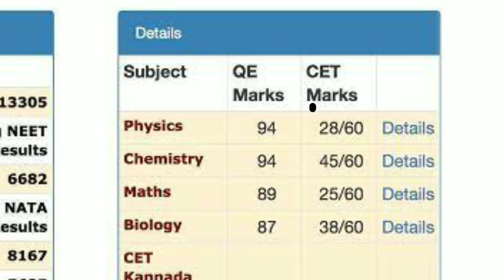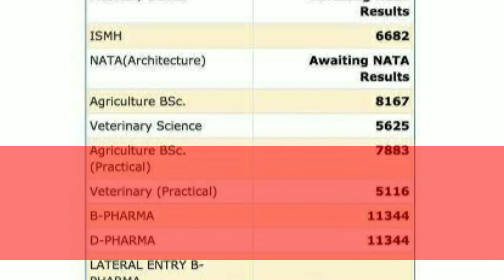KCET score card foramt| KEA KCET result and ranking of all courses|Maths techy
Karnataka education authority 2019
KCET 2019
Entrance exams for engineering, pharmacy , Agriculture, veterinary, farm science, KCET 2019